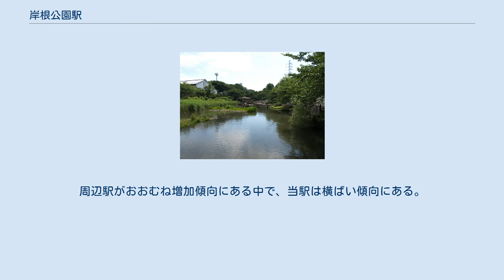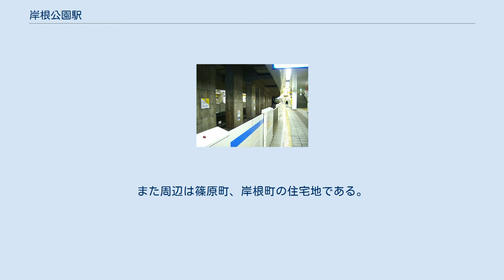岸根公園駅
ホーム（2008年3月） 岸根公園駅（きしねこうえんえき）は、神奈川県横浜市港北区篠原町にある、横浜市営地下鉄ブルーライン（3号線）の駅である。
 構内に設置された、岸根公園をモチーフにしたレリーフ。
 「池と小さな仲間達」（1985年） 岸根公園内の篠原池の西側に位置している。
駅の北側の2番出入口・岸根公園駅自転車駐車場の直下で東海道貨物線（港北トンネル）と交差しており、貨物線は上層部、地下鉄は下層部を通過している。
 近隣の岸根公園から採られた。
なお、この岸根公園の場所は戦時中には旧日本軍の高射砲基地があったが、終戦後は接収され在日米軍の岸根キャンプとなっていた。
ホームは地下3階に立地する。
地下1階と地下2階を連絡する階段・エスカレーターは1か所のみである。
エレベーターは地下1階と地下3階の各ホームを連絡するものと、地下1階改札外コンコースと地上を連絡するものが設置されている。
通常のルートでは地下1階から地下2階の通路は一つしかないため、地下2階から地上を連絡する避難通路が用意されている。
 トイレは地下1階改札内コンコース部にあり、多機能トイレを併設する。
 2007年4月21日にホームドアの使用を開始した。
 2019年度の1日平均乗降人員は11,884人（乗車人員：5,935人、降車人員：5,949人）である。
周辺駅がおおむね増加傾向にある中で、当駅は横ばい傾向にある。
 岸根公園（篠原池） 駅前には岸根公園が立地する。
また周辺は篠原町、岸根町の住宅地である。
 最寄りのバス停は横浜上麻生線上にある篠原池（岸根公園駅前）停留所であり、横浜市営バスによって運行されている。